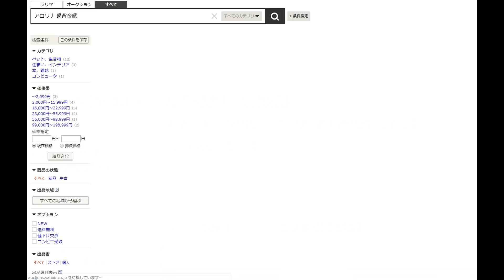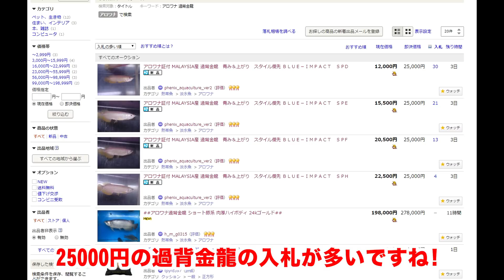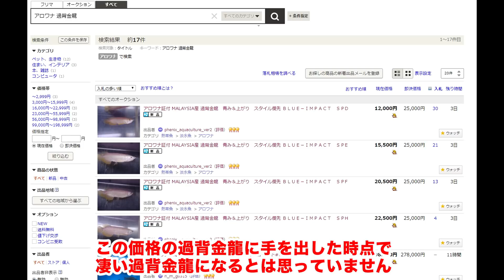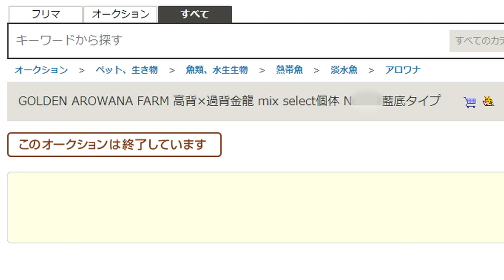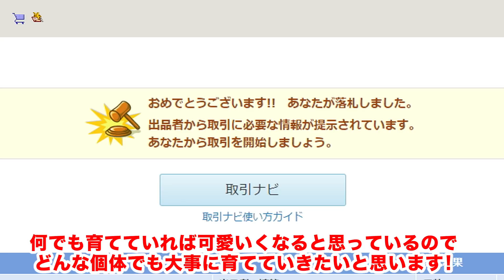【ど素人のアロワナ講座】25000円の過背金龍か高背金龍を買ってみる！【アジアアロワナ】【熱帯魚】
シルバーアロワナ

アジアアロワナ
金龍
過背金龍
紅龍
血紅龍

アニマル･パテモソは基本的にペットショップには行かず
生体を含めインターネットで購入していきます。

猫は2匹とも昔の同居人が2名が各1匹ずつ
別れるときに置いていきました…。
猫を飼いたがる女性とは、もう付き合いませんｗ

OP曲
Pushing_the_Stone/Silent Partner

挿入曲
Disco_Ball/Stuart Bogie
Strut_Funk/Stuart Bogie
Spider_Juice/Silent Partner
Suddenly/Otis McDonald
Dub_Spirit/Jingle Punks
Out_for_BloodJingle Punks

ED曲
gunka/Takumi Higashi

SE音源
全曲無料・フリー音楽素材/魔王魂